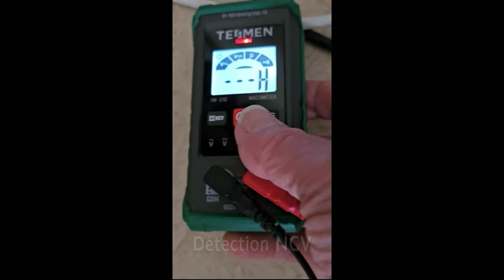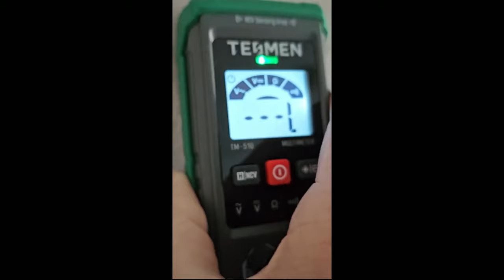Test du multimètre TESMEN TM-510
Cette vidéo fait partie d'un article du blog. Reportez vous à pour plus d'informations
Le multimètre est disponible dans la boutique Amazon de la marque Tesmen pour 17,99€, avec le code ENAVHY2C vous obtiendrez une remise de 10%